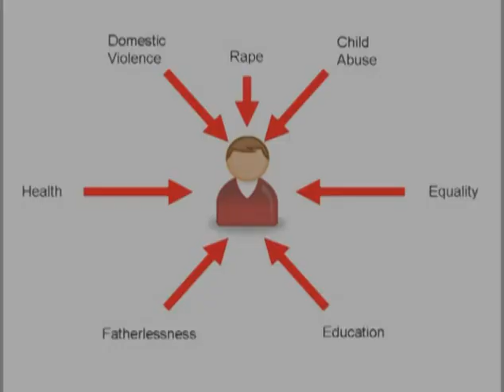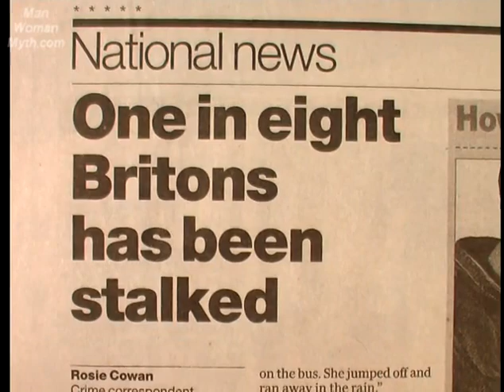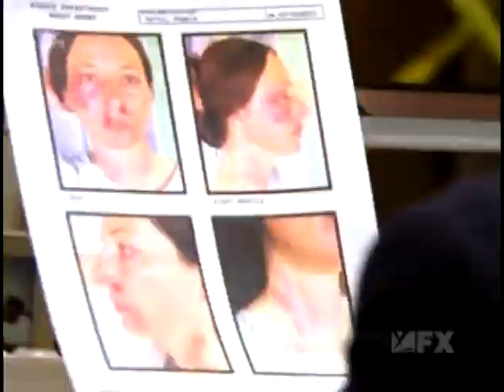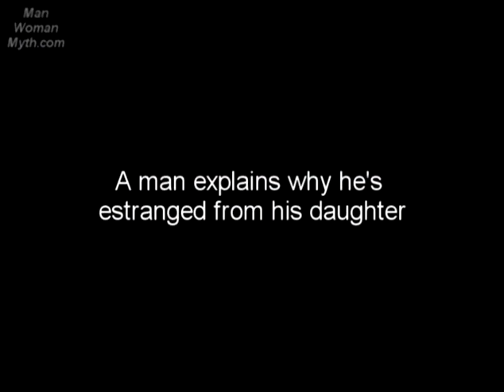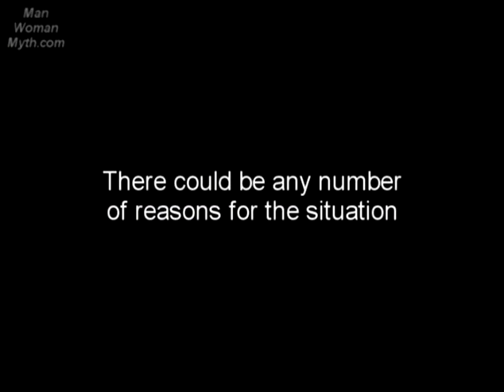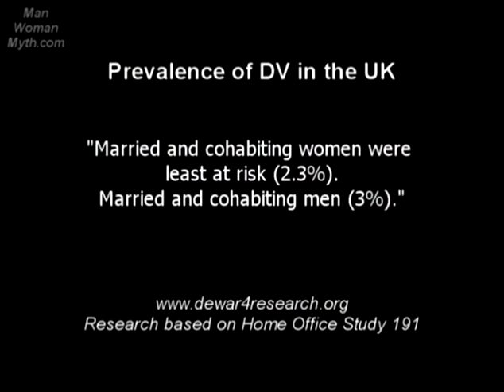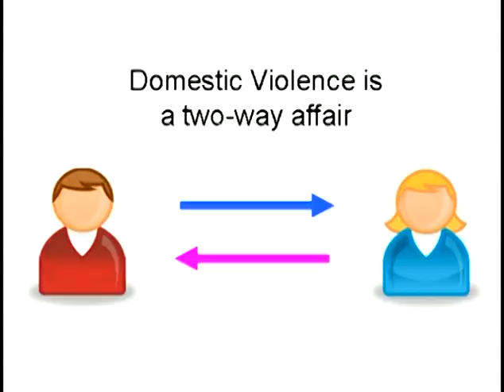15 Domestic Violence Stalking TV and Film ManWomanMyth